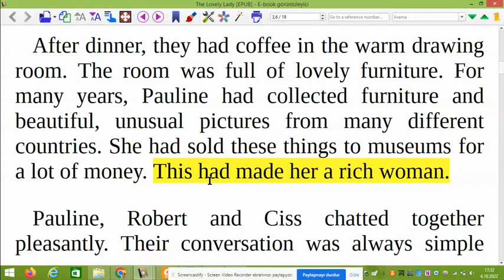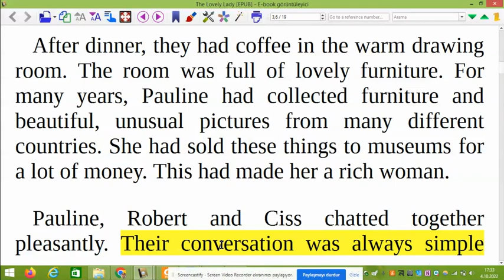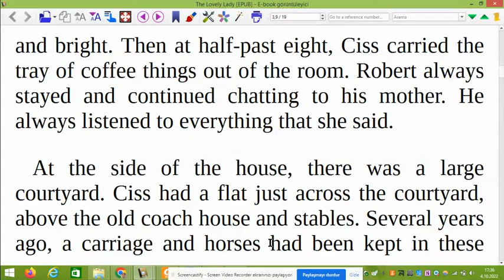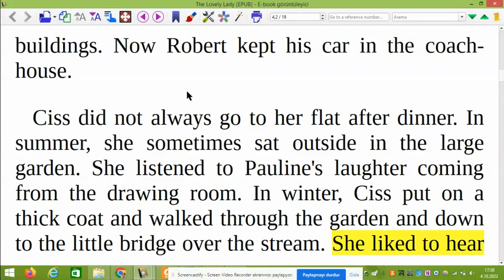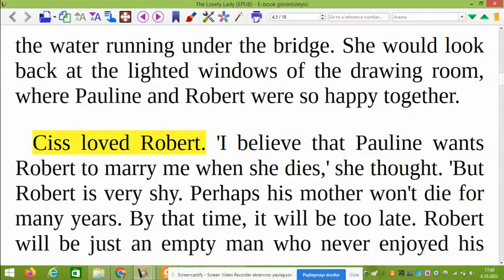Bölüm 3 - The Lovely Lady (Level 1 - Türkçe Sesli Anlatımlı İngilizce Hikaye Çevirileri)